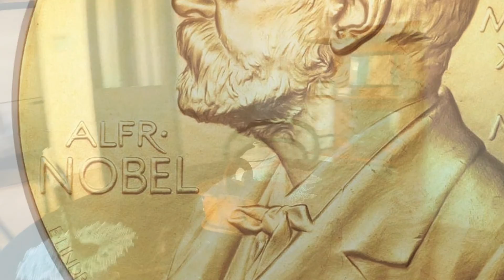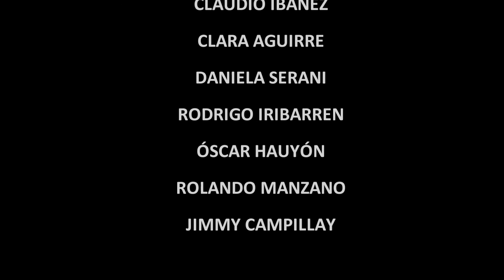Nebulosa Gabriela Mistral